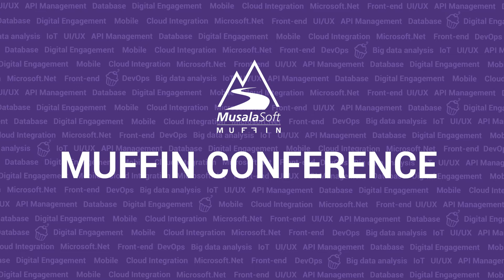Watson Magic Tricks by Muffin Conference 2017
Meet Denitsa Tsolova and Alex Andov on MUFFIN Conference and learn more about Watson Magic Tricks